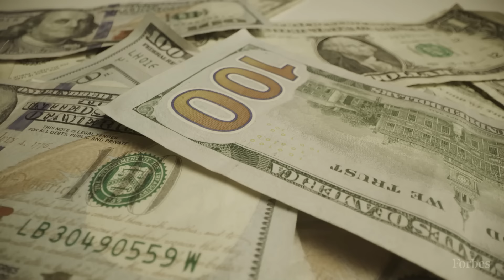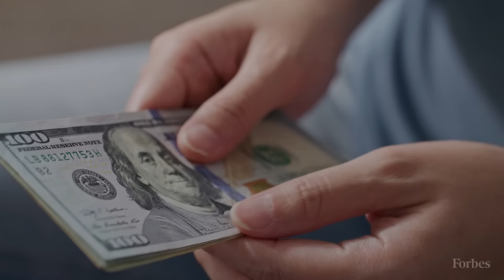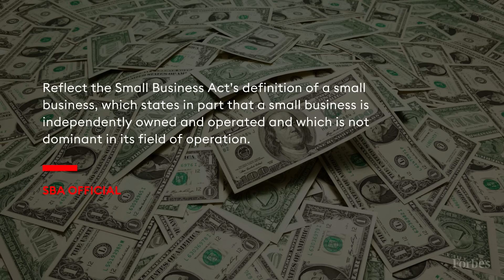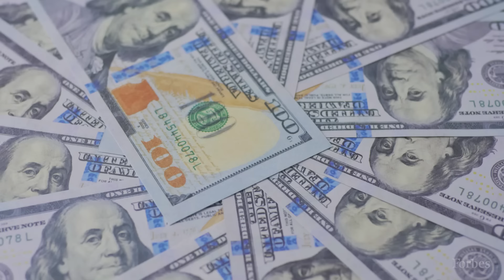Your Small Business Empire Awaits: Here's How To Get Nearly Unlimited Funding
The Small Business Administration has removed the $5 million per borrower cap on its popular 7(a) loan guarantee program. But to take advantage of the change, you’ll need to diversify.